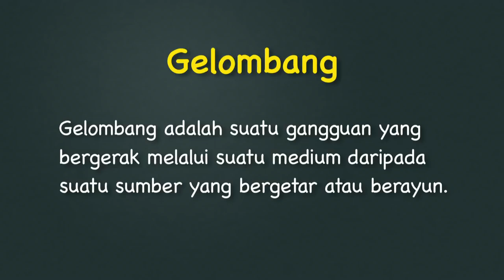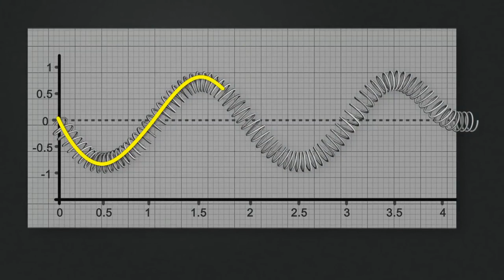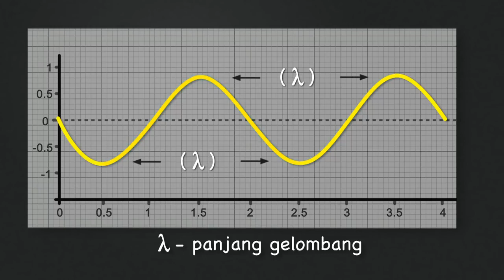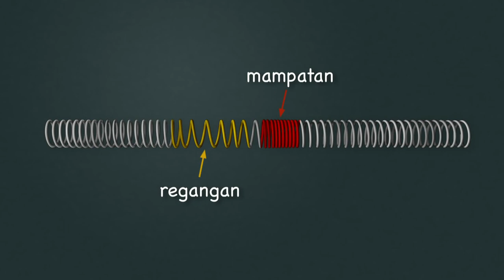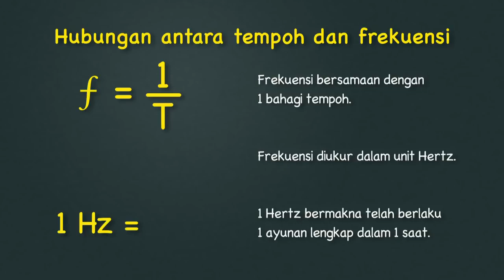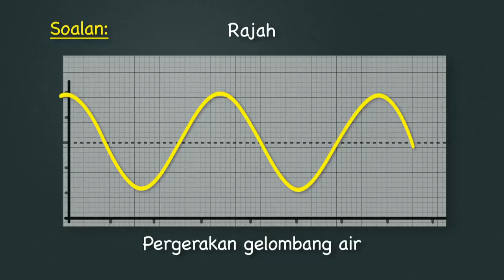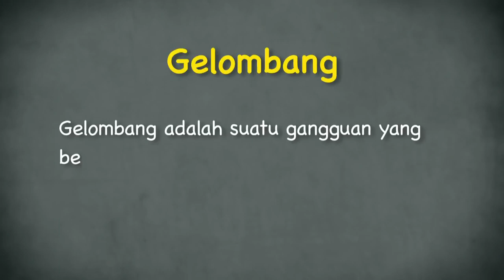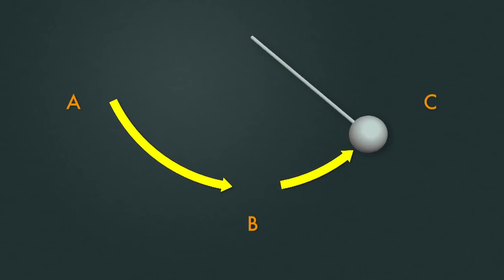EduwebTV FIZIK Tingkatan 5 Gelombang